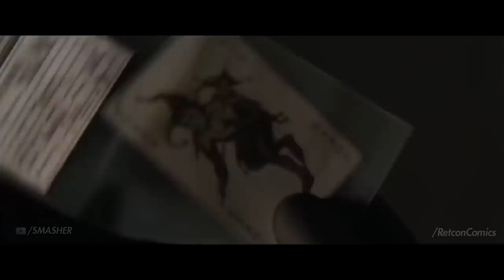JOKER : COMMENT FAIRE UN BON FILM ?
Alors que la bande annonce vient de tomber, je me réfléchi a comment faire un bon film sur le personnage culte du Joker.

JOKER

De Todd Phillips
Avec Joaquin Phoenix, Robert De Niro, Zazie Beetz plus
Genres Policier, Action
Nationalité Américain

Le film, qui relate une histoire originale inédite sur grand écran, se focalise sur la figure emblématique de l’ennemi juré de Batman. Il brosse le portrait d’Arthur Fleck, un homme sans concession méprisé par la société.